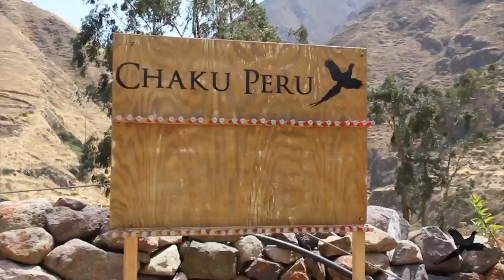Faisanes Agosto Fernando y Rafael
Fernando y Rafael cazando faisanes en Chaku Peru, 24 de Agosto 2012